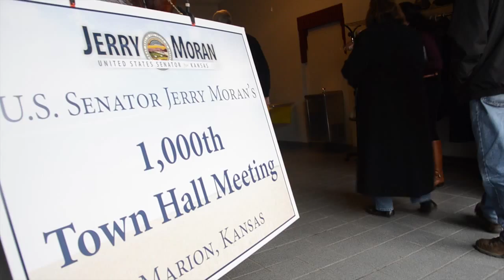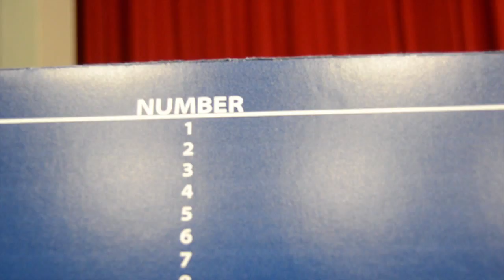Senator Moran Hosts 1000th Town Hall Meeting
On November 25, 2013, Sen. Moran hosted his 1000th Town Hall meeting in Marion.